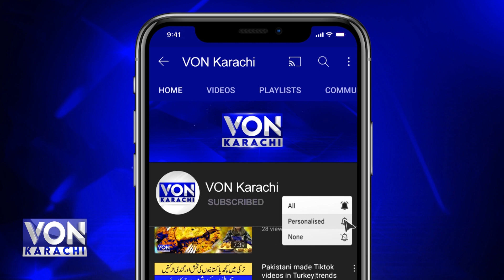School van Bachon Samait Kechar Mein Phansi Rahi | Govt Machinery Nikalny ke liye Rishwat Talab Krti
School van Bachon Samait Kechar Mein Phansi Rahi | Govt Machinery Nikalny ke liye Rishwat Talab Krti Hai